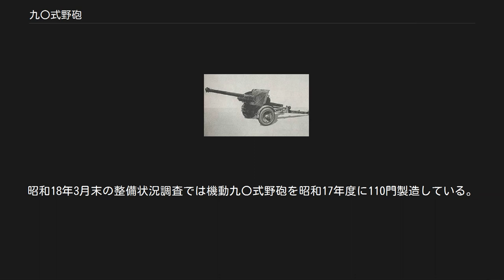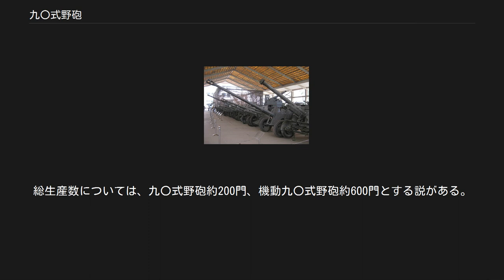九〇式野砲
九〇式野砲（きゅうまるしきやほう）は、1920年代後期から1930年代初期にかけて開発・採用された大日本帝国陸軍の野砲。
本項では機械化牽引を目的とした派生型、機動九〇式野砲（きどうきゅうまるしきやほう）についても詳述する。
 第二次世界大戦では改造三八式野砲・九五式野砲とともに帝国陸軍の主力野砲として運用された。
 九〇式野砲の開発以前（日露戦争後）、帝国陸軍の主力野砲は1907年（明治40年）に制式採用された三八式野砲であったが、1910年代の第一次世界大戦を経て火砲の性能が格段の上昇を遂げると、駐退復座機の導入に伴う過渡期の産物であった三八式野砲は陳腐化してしまった。
 陸軍はこの事態に際し、1920年代にコストと時間の関係から三八式野砲を改良して最大射程を伸ばした改造三八式野砲を開発・量産する一方で、新型野砲の導入に向けた動きを1920年（大正9年）から進めていた。
しかし当時の日本には列強各国の新型火砲と同等のものを自力で開発できる技術がなかったため、新型野砲の開発は必然的に外国の技術に頼ることとなり、陸軍は外国に視察団を派遣しその設計を依頼することにした。
この過程で注目を集めたのが,、火砲先進国であるフランスのシュナイダー社が提案した75mm野砲であった。
シュナイダー製のこの75mm野砲は、世界で初めて砲身後座方式を採用した、フランス国営兵器工廠製の75mm野砲 Mle 1897の影響を受け発展させたもので（開発組織が異なるMle 1897の派生型ではない）、開脚式砲架などいくつかの新技術が取り入れられていた。
陸軍はシュナイダー社と交渉を重ね、最終的にこの新型野砲の購入とそれに伴う新技術の取得で合意した。
 陸軍は当初シュナイダー砲の購入で得られた新技術を基に新型野砲を開発する予定であったが、コスト面や技術的な観点および購入砲自体が優れていたことなどから、最終的にシュナイダー野砲に改良を加えたものを新型野砲として導入することにした。
改良の主なポイントは、ヨーロッパ大陸での運用を前提にしているシュナイダー野砲を中国大陸での運用に適したものにすることであった。
本砲の設計は1928年（昭和3年）に開始され、数度の改正を経て1930年（昭和5年）に試製砲が完成、1931年（昭和6年）に仮制式制定を経て1932年（昭和7年）に九〇式野砲として制式制定された。
 本砲の技術的特徴として以下の点が主に挙げられる。
 自己緊縮方式の採用による砲身の抗堪力の向上。
 砲口制退器の採用による、射撃時の砲架への反動低減。
 駐退復座機に空気式を採用することで、反動の吸収を容易化。
 開脚式砲架と打ち込み式駐鋤の採用による、射角、方向限界の増大と射撃操作の容易化。
 しかし、重量が過大であったため参謀本部の作戦担当者はこの点を問題とし、機動性に重点を置いたさらなる新型野砲の開発を主張した結果、開発・生産されたのが九五式野砲である。
他方、実用側の部隊からは、長射程の九〇式野砲を主力野砲とすべきと主張し両者の意見は対立した。
結果、関東軍の第2師団で九〇式野砲の部隊実験を行った結果、長射程が重量過大を補って余りある価値があることを証明したため、以降九〇式野砲の整備が進められていった。
 本砲の射撃速度は2分以内ならば毎分10～12発、5分以内ならば毎分6～8発、数時間の持続射撃ならば毎分2発であった。
 三式中戦車 チヌ（チヌ車） 本砲はその性能を生かして対戦車砲としても使用され、一式機動四十七粍砲を凌ぐその大火力を発揮した。
 装甲貫徹能力の数値は射撃対象の装甲板や実施した年代など試験条件により異なるが、通常の一式徹甲弾を使用した場合は射距離1,000m/約70mm、500m/約80mm、タングステン・クロム鋼弾の「特甲」を使用した場合は1,000m/約85mm、500m/約100mmであった。
一式徹甲弾は希少金属の配給上の問題により、クロム1%・モリブデン0.2%・他少量のニッケルを含有した高炭素鋼を使用したアメリカ陸軍の徹甲弾と異なり、炭素0.5～0.75%を含む鋼を搾出して成形・蛋形へ加工後に熱処理で硬化して炸薬を充填した物を用いていた。
 また、1945年（昭和20年）8月のアメリカ旧陸軍省の情報資料においては、鹵獲した九〇式野砲の装甲貫徹能力の数値は一式徹甲弾（徹甲榴弾相当）を使用し、衝撃角度90度で命中した場合は射距離1,500yd（約1371.6m）/2.4in(約61mm)、1,000yd（約914.4m）/...